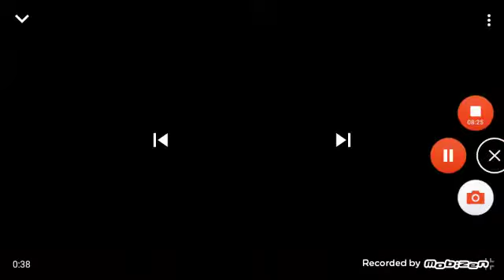Дипер и Мейбл чуть не уехали из Гравити Фолс